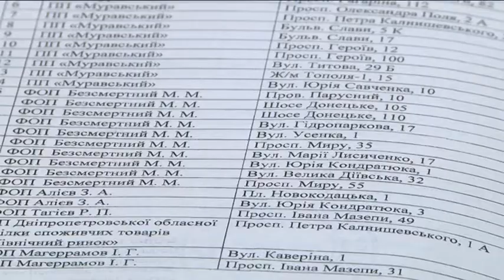Ялинки зі штрих-кодом: більше сотні легальних точок продажу зареєстрували у Дніпрі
109 легальних ялинкових базарів будуть обслуговувати дніпрян напередодні новорічних свят. Усі дерева, що їх законно реалізують, мають ідентифікатор - паперовий або пластиковий браслет зі штрих-кодом. Перевірити код можна за допомогою спеціального мобільного додатку або на сайті держагенства лісових ресурсів України. Про нелегальні ялинки просять повідомляти в поліцію, інспекцію благоустрою або у лісове господарство. Аби зареєструвати торговельну точку, підприємці подавали заяви у КП “Благоустрій”. За місце у бюджет сплатять від 3 до 5 тисяч гривень. Браконьєрство карається штрафом до 170 гривень, плюс 450 гривень збитку за кожну ялинку. Придбати новорічну красуню саме у лісовому господарстві можна  від 60 гривень.